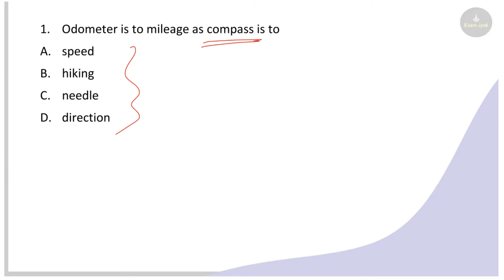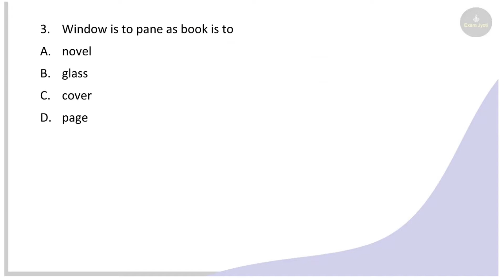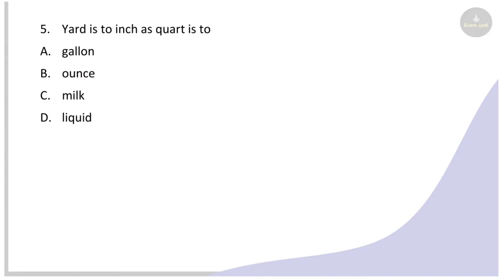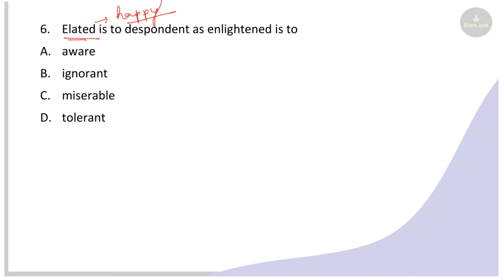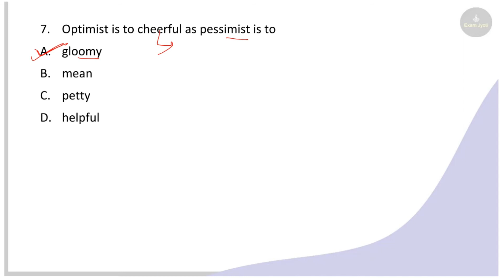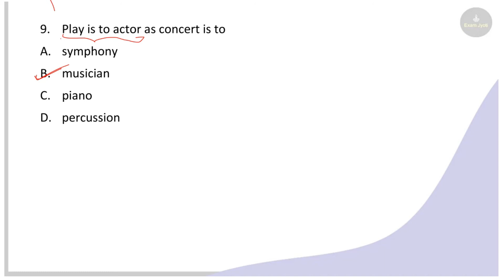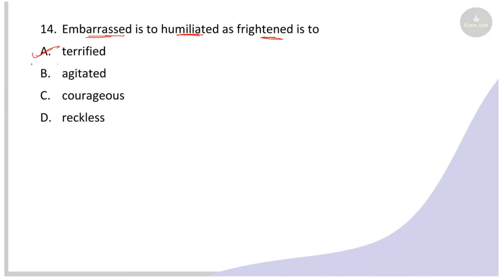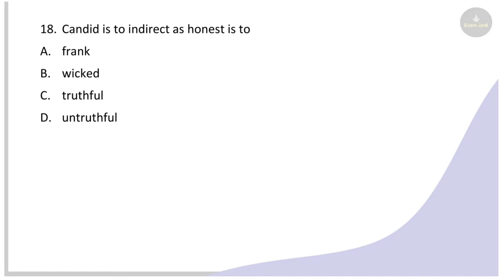REASONING FOR ASSAM POLICE | ANALOGY REASONING ASSAM POLICE | ASSAM POLICE REASONING QUESTION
REASONING FOR ASSAM POLICE | ANALOGY REASOINING ASSAM POLICE |  ASSAM POLICE REASONING QUESTION

Syllabus, Exam Pattern & Full Strategy for the Examination/ Test for the 306 Post of Sub Inspector in Assam Police. Assam Police Recruitment. Assam Police Sub Inspector 2021.

REASONING ASSAM POLICE S.I. EXAM
REASONING FOR ASSAM POLICE SB/UB
REASONING FOR ASSAM SECRETARIAT
REASONING IN ASSAMESE
REASONING FOR IRRIGATION
REASONING FOR CDPO
REASONING FOR ASSAM TET
REASONING
analogy reasoning tricks in assamese

Thanks.